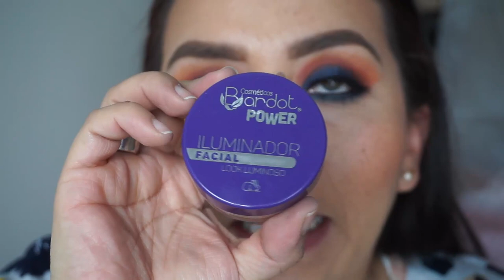Maquillaje para recibir el 2020 Tendencia Pantone| Ultimo Video 2019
CODIGO UBER PARA TU PRIMER VIAJE GRATIS
ddnecy

CAMTASIA STUDIO